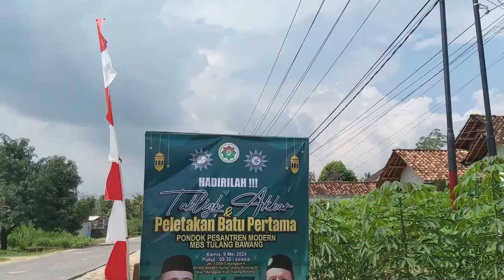Tabligh Akbar dan Peletakan Batu Pertama MBS Tulang Bawang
Kegiatan Tabligh Akbar dan Peletakan Batu Pertama MBS Tulang Bawang Acara ini dihadiri oleh PWM Lampung, Perwakilan Bupati Tulang Bawang dari Sekda Tulang Bawang, PDM Tulang Bawang, dan Kepala Kampung Tulang Bawang. Bertempat di tanah wakaf PDM Tulang Bawang pada Kamis, 9 Mei 2024.

Pengawas: M. Nur, M.Kom.I
Produser: Bungsudi, M.Pd

1. Reporter: Zulfa Sajida Khoir
2. Asisten Reporter: Nuki Puspita Sari
4. Editor: M. Ibnu Ardhi Septian
3. Cameraman: M. Ibnu Ardhi Septian, Ajam Kamal, S.Sos.

Find Us On:
Tik-Tok : @um_metro